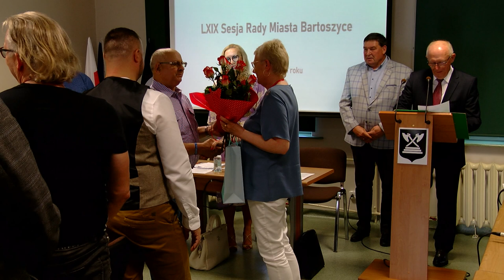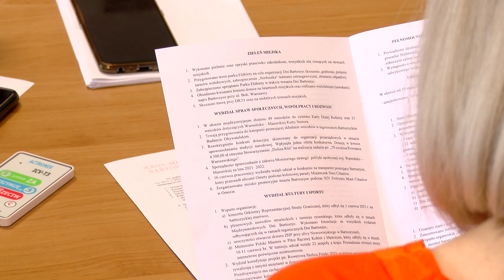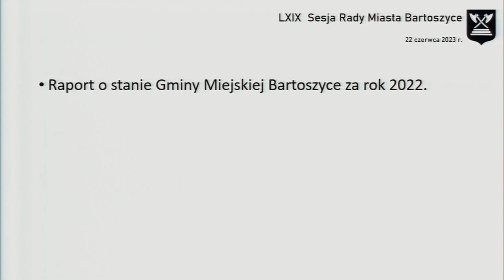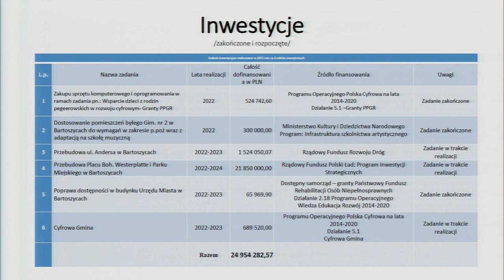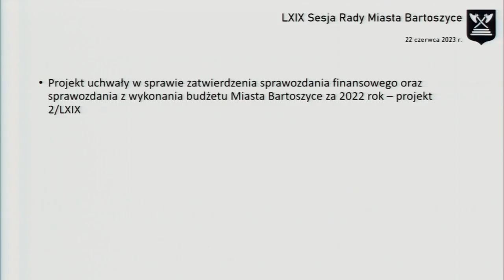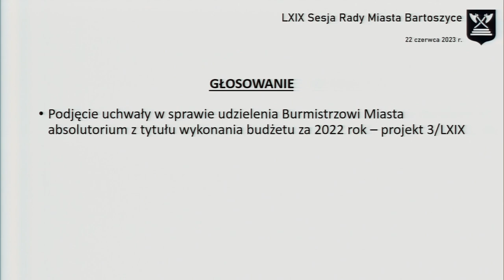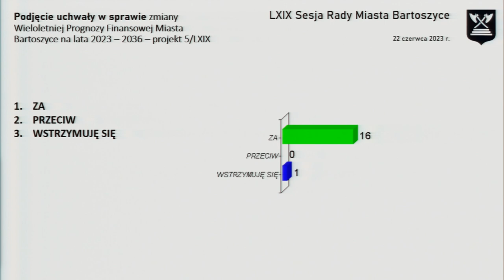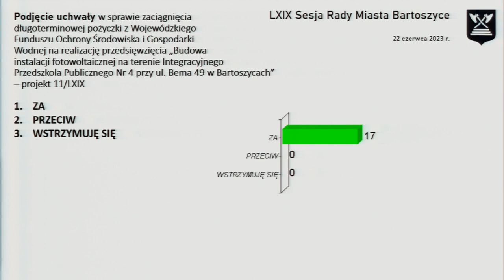LXIX sesja Rady Miasta Bartoszyce z dn. 22.06.2023 r.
LXIX sesja Rady Miasta Bartoszyce